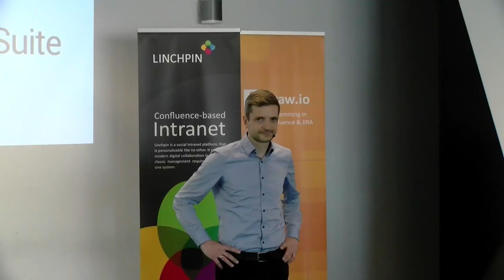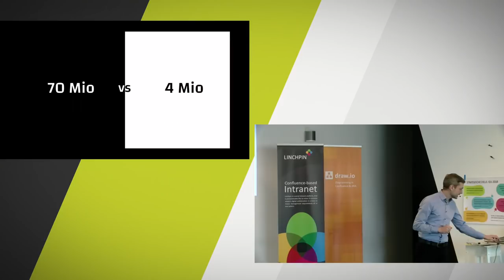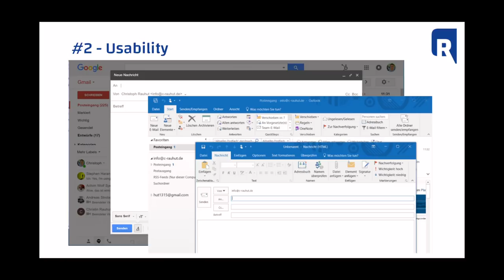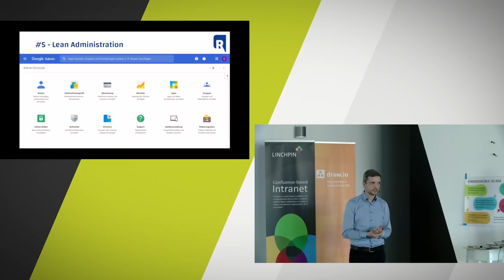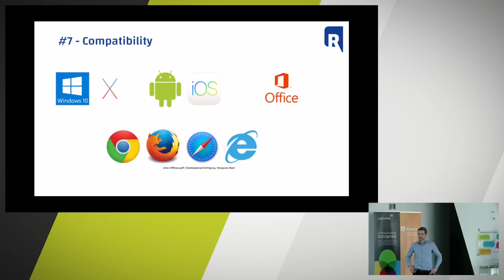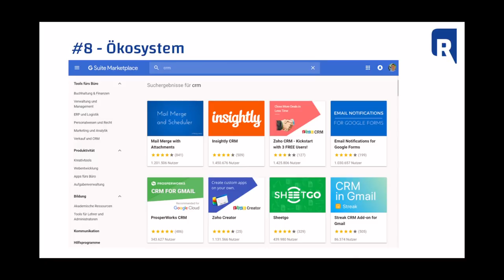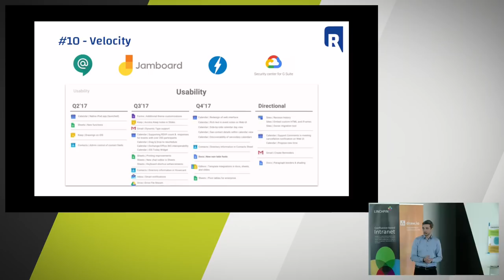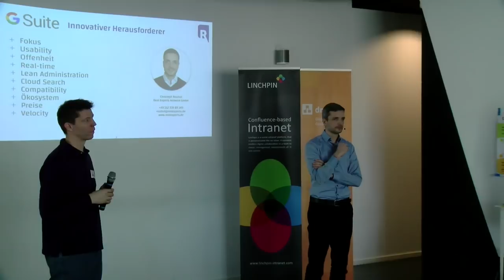Microsoft Office 365 und Google G Suite im Vergleich – Google Cloud Frühstück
Christoph Rauhut (Real Experts) mit einer Gegenüberstellung von Office 365 und G Suite als moderne Office-Lösungen für Unternehmen. Aufgenommen beim Google Cloud-Frühstück in Wiesbaden.